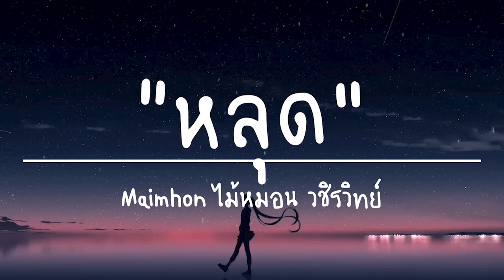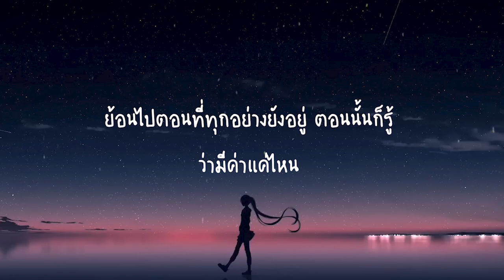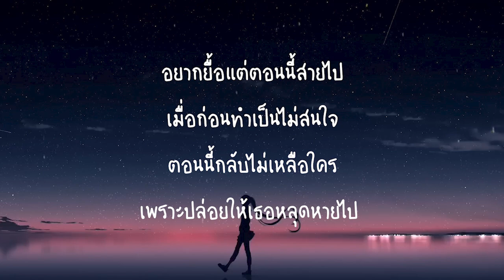Maimhon - ไม้หมอน วชิรวิทย์ – หลุด (เนื้อเพลง)